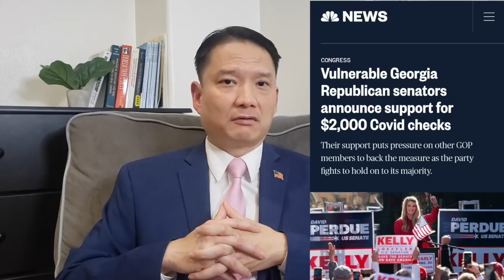Trí Tạ VLOG 18: Mitch McConnell vs. Nancy Pelosi: Nên Hoà Hay Nên Chiến?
Will Senator Mitch McConnell and Speaker of The House Nancy Pelosi agree or disagree on the direction of America in 2021?